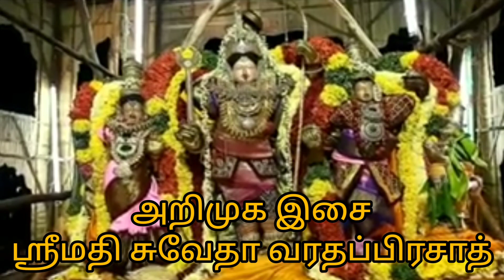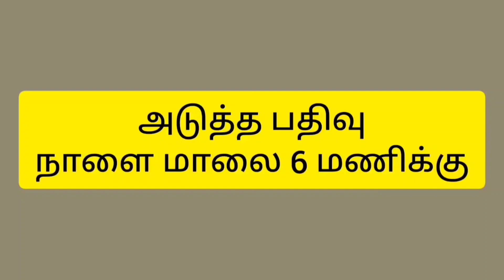திருப்பாவையில் திரு அவதாரங்கள் | தீப்தி ஹரி| டாக்டர் வேங்கடேஷ் மாணவி | 3 - ராம அவதாரம்